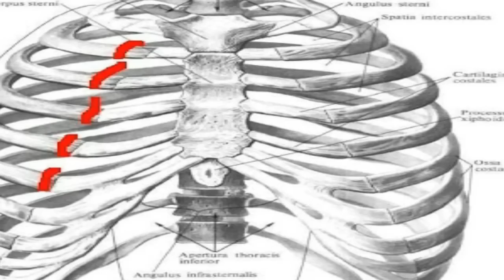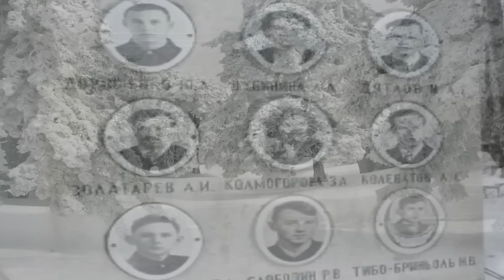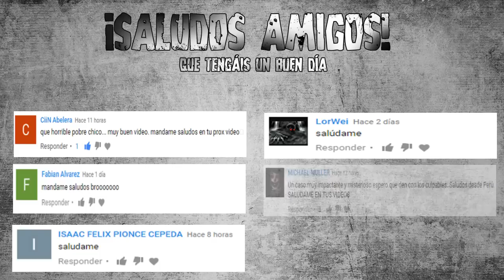El oscuro SECRETO ruso de EL Paso de Dyatlov | Caso real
¿Qué les pasó a estos aventureros que aparecieron en estas circunstancias?
►MIS LISTAS DE REPRODUCCIÓN QUE TE VAN A INTERESAR
►PREGUNTAS FRECUENTES
▼¿Cual es el procedimiento que haces para tener estos vídeos?
1-Documentarme sobre el tema del que quiero hablar.
2-Escribir el guión con mis propias palabras de todo lo informado.
3-Empezar a narrar y posteriormente editar.

No tengo un día fijo, pero suelo sacar unos 5 vídeos a la semana.
▼¿En que año naciste?
Nací el 21/08/1991
▼¿Dónde encuentras tanta información?
▼¿Que música usas?
Utilizo la música de la biblioteca de Youtube, y normalmente al final de la descripción dejo el nombre.
¿Que estás viendo?